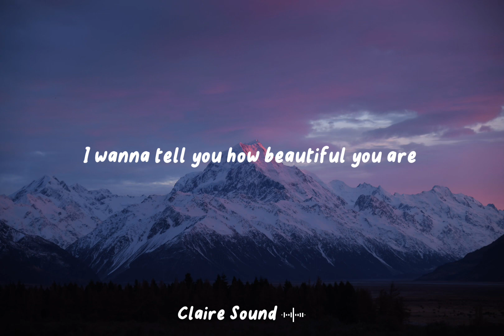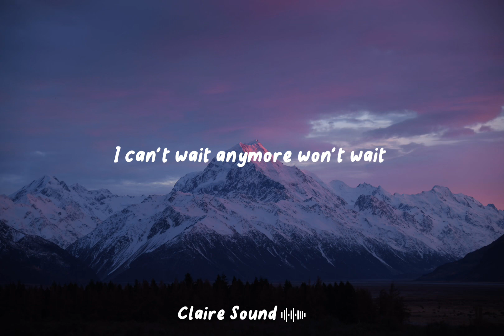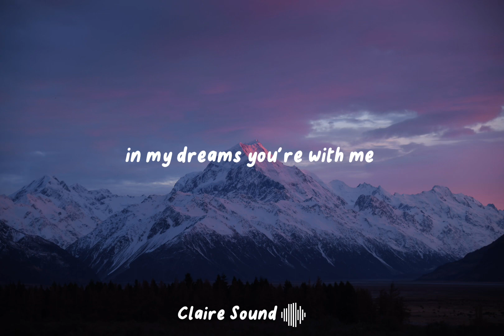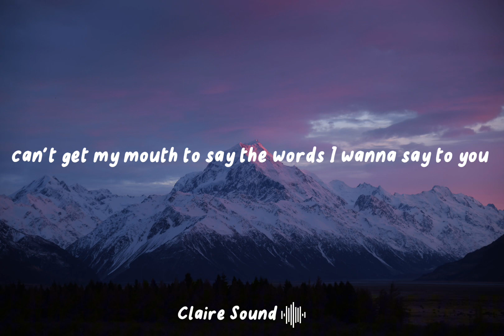Shawn Mendes - IMAGINATION (Shawn Mendes Version)(From The Vault) (Lyrics)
IMAGINATION LYRICS AND GUITAR CHORDS

Guitar Chords : Am F C G (D- - - D - DU- UD-D-DU)

Oh, there she goes again

Every morning it's the same

You walk on by my house

I wanna call out your name

I wanna tell you how beautiful you are from where I'm standing

You got me thinking what we could be 'cause

I keep craving, craving, you don't know it but it's true

Can't get my mouth to say the words they wanna say to you

This is typical of love

Can't wait anymore, I won't wait

I need to tell you how I feel when I see us together forever
In my dreams you're with me

We'll be everything I want us to be

And from there, who knows?

Maybe this will be the night that we kiss for the first time
Or is that just me and my imagination?

We walk, we laugh, we spend our time walking by the ocean side

Our hands are gently intertwined

A feeling I just can't describe

All this time we spent alone, thinking we could not belong to something so damn beautiful

So damn beautiful

I can't wait anymore, I won't wait

Need to tell you how I feel when I see us together forever

Or is that just me and my imagination? (Whoa, oh)

Imagination (whoa, oh, whoa, oh)

Imagination (whoa, oh)

(Whoa, oh, whoa, oh, whoa, oh, ooh)

Source: LyricFind

Background image unplash